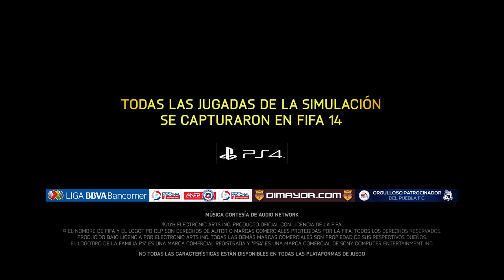FIFA 14 - Simulación oficial Boca Juniors vs Racing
¡Esta es la simulación oficial del partido Boca Juniors vs Racing que se disputara el próximo domingo 14 de septiembre! ¿Ganará tu equipo favorito?